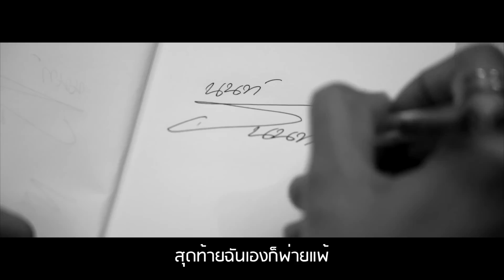Rabbit Today Interview: นนท์ ธนนท์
“เมื่อแพ้บ่อยๆ ผมไม่หวังชัยชนะแล้ว เพราะผมคาดหวังสิ่งที่ได้ระหว่างทางมากกว่า การแข่งขันจริงๆ ไม่มีคำว่าแพ้ครับ มีแค่ ‘ชัยชนะ’ กับ ‘บทเรียน’ การแพ้ทำให้ผมได้วัคซีนภูมิคุ้มกันที่ดี” - นนท์ ธนนท์
Rabbit Today มีโอกาสคว้าตัว นนท์ ธนนท์ มานั่งพูดคุยถึงมุมมองที่เปลี่ยนแปลงไปจากเดิม เพราะวันนี้เขาคือคลื่นลูกใหม่ที่น่าจับตามองของวงการเพลงไทย การันตีด้วยตำแหน่ง ‘ดับเบิลแชมป์’ กับการเป็นศิลปินอายุน้อยที่กำลังจะมีคอนเสิร์ตใหญ่ของตัวเองเป็นครั้งแรก พร้อมเผยเบื้องหลังความสำเร็จของตัวเอง

ติดตาม Rabbit Today ทุกๆ ช่องทางได้ที่